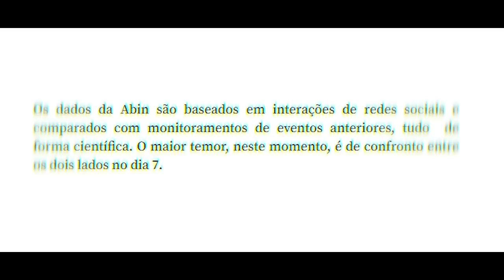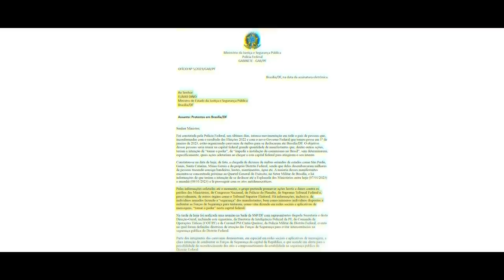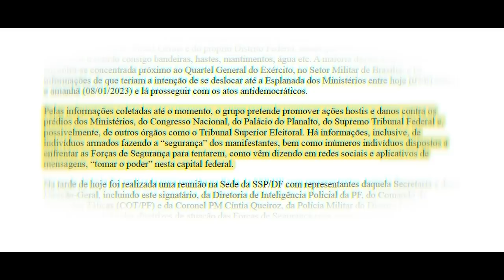Flávio Dino: o homem que pode DERRUBAR Lula!